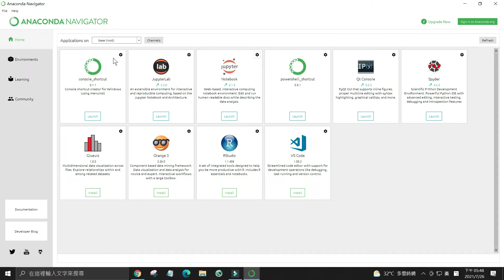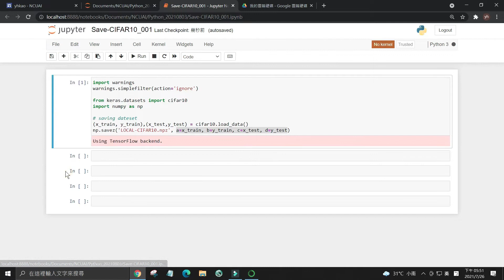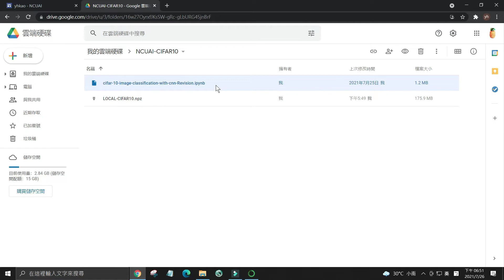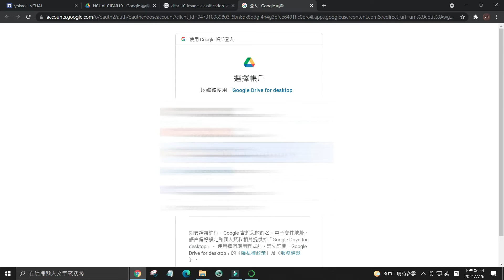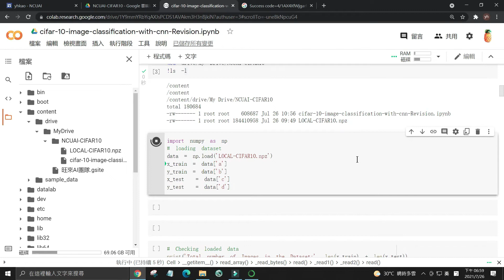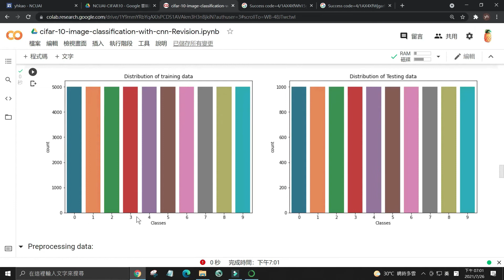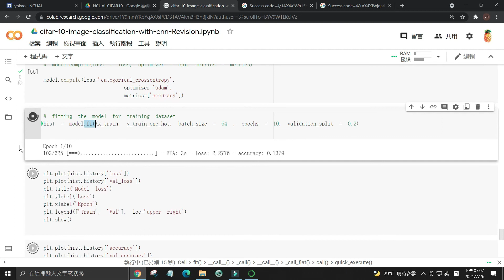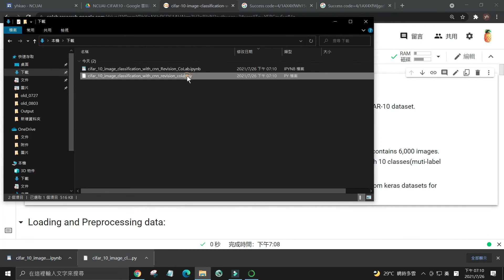ML-22: Run "CIFAR-10 image classification with CNN" on Co-Lab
中央大學, GS4519-B, 機器學習概論(B班)
2022年9月至2022年12月